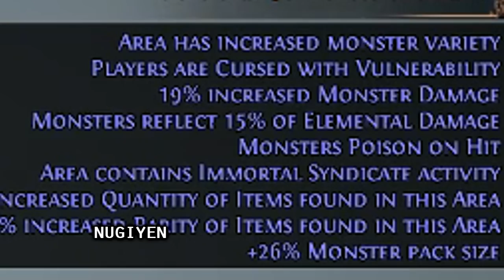Path of Exile 3.5: BETRAYAL DAY # 32-33 Highlights PressStarToPaws RNG, DON'T JINX IT, RIPS DPS...